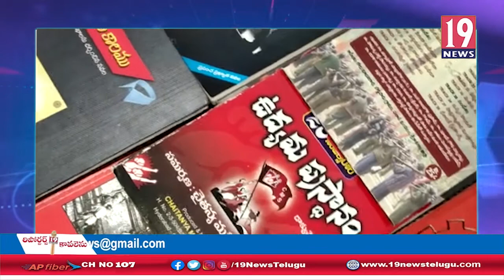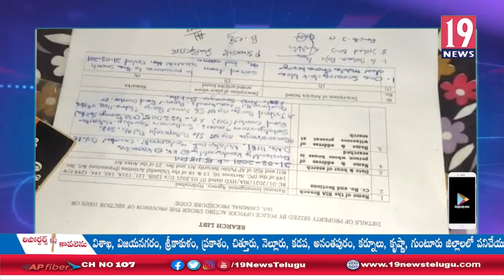తెలుగు రాష్ట్రాల్లో మెరుపు దాడులు చేసిన యన్ ఐ ఏ అధికారులు -